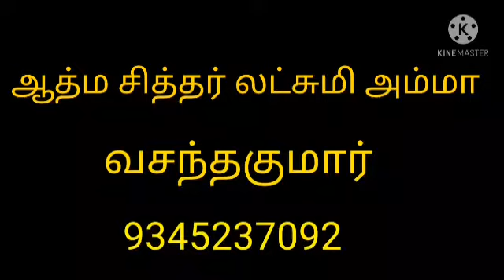Athamma sidher laxmi amma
Video from Vasanthakumar